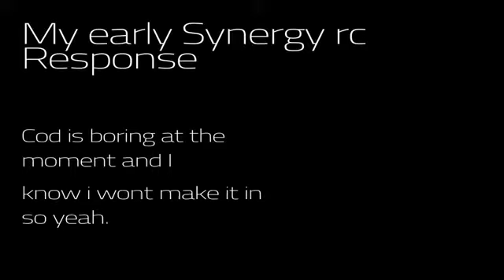Synergy RC Response XBOX Synergy Switch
switch lanes tyga
switchfoot
switched at birth
switchfoot meant to live
switch
switchfoot dare you to move
switch lanes rittz
switch will smith
switched at birth 3x17 promo
switched at birth season 3 episode 12
switch lanes tyga
switch lanes rittz
switch will smith
switch lanes tyga lyrics
switch i call your name
switch there'll never be
switch a roo migos
switch trailer
switch up big sean
switch reloaded
switch and go dinos
switch and go dinos toys
switch a roo migos lyrics
switch a bit patchy
switch axe
switch axe tutorial mh3u
switch animation
switch and lever
switch ashley tisdale
a switch
a switch in time
switch bodies
switch back
switch box
switch best beat in town
switchbot
switch beckers
switch band
switch by will smith
switchbot metin2
switch back trailer
howie b switch
a b switch
frank b switchblade
switch configuration step by step
switch calling on all
switch configuration
switch call your name
switch clothes
switch configuration step by step in hindi
switch closer to you
switch casting
switch call on me
switch child of mine
c switch case
studio c switching props
turbo c switch
turbo c switch case
turbo c switch statement
a c switches
switch dennis
switch dance
switch don't take my love away
switch dberrie
switch dj
switch double 360 flip
switch debarge
switch diplo
switch dance performance
switch def leppard
switch episode 1
switch ellen barkin
switch eddie albert
switch energy project
switch eric prydz remix
switch element 3
switch engines
switch episode 2
switch episode 4
switch english movie
moto e switch off
moto e switch on
switchfoot
switch full movie
switch flip
switch full movie 2013 english subtitles
switch full movie 2013
switch force
switch full album
switch flip trick tip
switch frontside flip
switch girl
switch girl season 2
switch girl anime
switch girl trailer
switch girl episode 1
switch god
switchgear
switch go dinos
switch girl 2
switch galaxy ultra
g switch
g switch 2
g switch cheats
flonga g switch
moto g switch on
nova system g switch
moto g switch on problem
switch hitter vs switch pitcher
switch hit
switch hearts megan and liz
switch hitter
switch hit kevin pietersen
switch hardflip
switch heelflip
switch house mafia
switch heel
switch hitter chapman
switch i wanna be closer
switch it up
switch it off red light
switch i still love you
switch it off
switch i call your name live
switch it up chynna rogers
switch i call your name soul train
switch i call your name lyrics
i switch lanes
i switched to android
i switched to windows phone 8
i switched to gays
i switched bodies
i switch them lights on
i switched to zerg
i switched you
switch jamich
switch jazmine sullivan
switch jennifer aniston
switch jamich part 2
switch java
switch jkt48
switch jump lunges
switch jamich theme song
switch javascript
switch jorge
j switch
d j switch
switch kick
switch keeping secrets
switch kickflip
switch knife
switch kites
switch kant
switch key touch
switch kill
switch kid
switch key
k switch
kayswitch ft wizkid & olamide - for example (remix)
k switch sister caro
k switch blaze with me
k switch go down low
k switch kanipe
kayswitch
k switch oluwa is involved
kayswitch -- for example (remix) olamide & wizkid
kayswitch for example
switch lanes tyga
switch lanes rittz
switch lanes mike posner
switch lanes tyga bass boosted
switch lanes rittz lyrics
switch lanes instrumental
switch lanes tyga clean
switch lupe fiasco
switch lanes bass boosted
switch movie
switch mode power supply
switch movie trailer
switch mode power supply tutorial
switch movie 2013 full
switch me on shannon noll
switch music
switch my friend in the sky
switch my style styles p
switch mongo
ibm model m switches
switch n go dinos
switch never be a better love
switch nick and knight
switch network
switch n go
switch next to you
switch n go dinosaurs
switch nollie
switch nollie laser flip
switch nitro 3
the shins bait n switch
flip n switch castle
how to beat bait n switch
switch on
switch on pilihlah aku
switch on fourze
switch off
switch on paul oakenfold
switch ollie
switch off your mobile phone
switch on gadisku mimpiku
switch off the battery song
switch on airtel
switch pitcher
switch pitcher vs switch hitter
switch prank
switch places
switch position dancehall
switch point crew 2014
switch positions joe budden
switch pitch
switch port security configuration
p switch peril
p switch peril star coins
p switch
p switch music
mario p switch
switch qos
flip a switch quantum conundrum
cisco switch qos
q switch laser
q switch laser tattoo eyebrow removal machine
q switch laser tattoo removal
q switch laser before and after
q switched nd yag laser
q switched nd yag laser tattoo removal
q switch nd yag